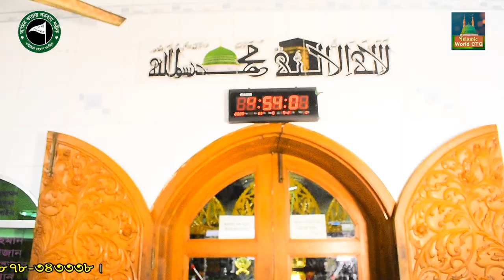৫ই আশ্বিণ | হাদীয়ে জমান | Hafaj md Arif Reza | Islamic World CTG